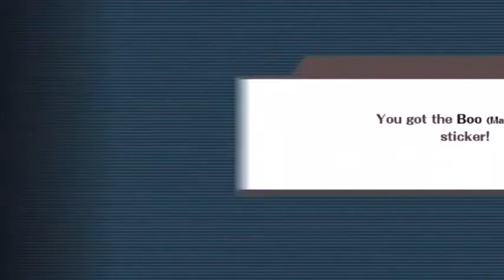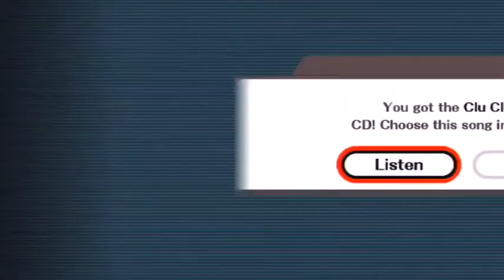Super Smash Bros Brawl Stadium Mario